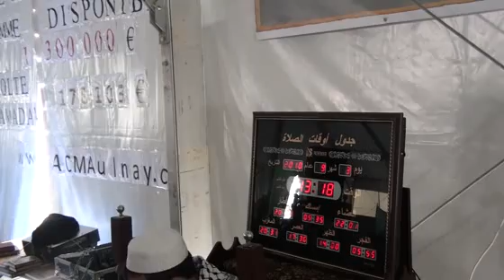Khotba joumou3a à la Mosquée1